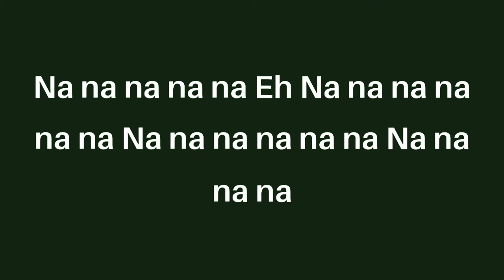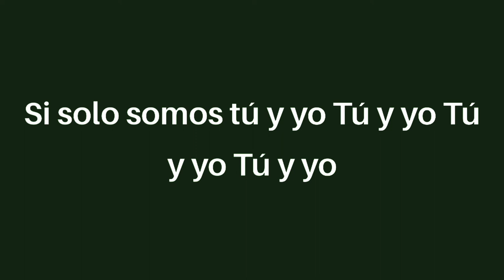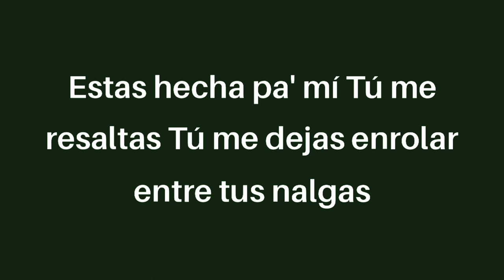Boza - Hecha pa mi (letra/lyrics)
Eh
Na na na nana na
Nanana nana na
Nanana na

Tienes una mirada que me encanta baby
Y un cuerpecito que mi mente envuelve
Estas hecha pa' mí
Tú me resaltas
Tú me dejas enrolar entre tus nalgas

Mami tú me encantas baby
Un cuerpecito que mi mente envuelve
Estas hecha pa' mi
Tú me resaltas

Tú no tiene amigas tiene puras conocidas
Ella es callaita y no le gusta gastar saliva
Tiene una manera diferente de ver la vida
Lo que ella no le conviene le da paso y lo esquiva

Tiene su propio refrán
Cosas vienen cosa van
Todo pasa sin afán
Ella me tiene de fan
Vivir felices es su plan
Entrega lo que le dan
Buena y mala ying yang
Anda sola y sin clan

Tú vibras diferente a las demás
Amo cuando te vienes, odio cuando te vas
Hacemos el amor y nos vamos de la faz
Y en un mundo de guerra solo tu me das paz

Oye es que tú tienes una mirada que me encanta baby
Estás hecha pa' mí
Tú me resaltas
Mami tu me encantas baby

Tú me resaltas

Mami tú tas como me gusta
Me peleas y me buscas
Te vestí cartier de arriba abajo
Pa' que luzca
La posición que tú tienes no la tendrá otra nunca
Qué pesar mi ex
Si solo somos tú y yo

Lo que podemos hacer
De los temores de la vida no se vive
Y yo no tengo miedo de vivir algo contigo
Procuro darte lo que pidas siempre y cuando que quieras conmigo

Si no es amor entonces que sea sexo
Soy el ratón que comerá tu queso
En tu casa estaré como un preso
Condenado y sin proceso
Dicen que soy bandido y soy muy teso
Pero contigo se me olvida eso
Soy otro cuando me llenas de besos
Lo malo es que me encantas con exceso

Y en un mundo de guerra solo tú me das paz

Tú me resaltas
Tú me resaltas